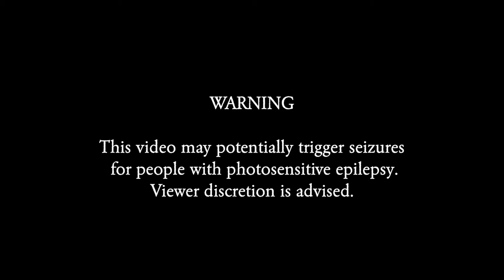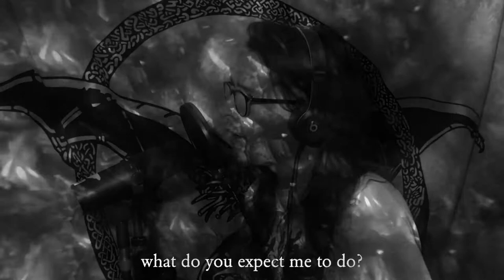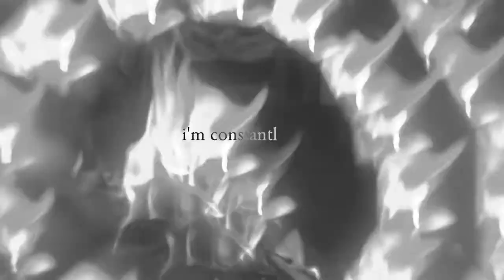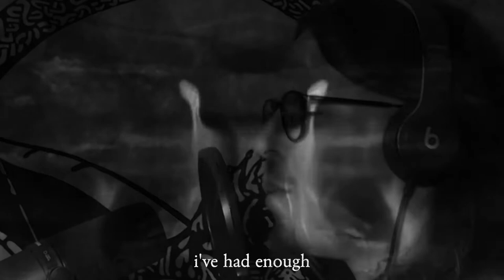aflonyddu (official performance video)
"aflonyddu" taken from debut EP "mab y ddraig".

LYRICS:

Intro

Gen i gymhelliad difywyd
a chreulon yn fy'ng nghysgodi,
Gen i flas am arswyd
a ti’n fy herian i.

Pennill i

Coelia sai’n gorymateb pan rwy’n cofio'r holl amseroedd rhwystredig ges i gen ti,
Roedd fy stumog yn troi pan oedd fy meddwl yn cloi ar y celwydd a ddangosaist i mi.
Pwy ti feddwl wyt ti?
Sicr dim be ti’n gweld.
Nid rhywun fyddwn i angen.
Pwy wyt ti?
Pwy wyt ti?
Pwy wyt ti?

Gen i bryder or gwir ond rwy’n blino bodoli yn y siom ti’n rhoi fi trwy.
Ond genaim hyder i wynebu’r holl negyddiaeth ‘chos allaim dioddef cymryd unrhyw mwy.
Pwy ti meddwl ydw i
allaim helpu ti ddianc
allaim helpu ti ddeall
Pwy, i ti
Pwy, i ti
Pwy wyt ti?

Cytgan

Ges i freuddwyd gas,
a ‘sgen i’m goddefgarwch ‘chos rwy’n dal ti mas.
O hyd yn dal ti mas.
Be ti’n disgwyl i mi wneud?
Allaim anghofio ti.
Ti’n aflonyddu fi a 'dw i’n cael llond bol.
‘Dw i di cael llond bol.

Bont

Gen i flas am arswyd a ti’n fy herian i.

Gen i gymhelliad difywyd drwy gyfnod dy gwmni.
Mae’r tymer yn swnllyd yn fy herio i'th gosbi.
Gallaf deimlo'r arswyd wrth glywed dy lais.
Ond dydw i ddim yn becso am dy fywyd.
‘Dw i yma o hyd.

Pennill ii

Lle ti’n mynd, blodyn?
Sai di gorffen gyda ti, cofia mai oedolion ydan ni.
Gen i reswm mawr i dy niwedio, ti ar rhew tenau a ti dal i fytheirio.
Ydan ni fod i fod?
Oes gen ti sylwadau?
Allaim siarad dros y lleisiau sy’n dweu' 'tha fi,
Pwy da ni?
Pwy da ni?
Pwy da ni?

Cytgan x2

Ysdol

Dyro groeso i’r arswyd a derbynia dy ganlyniad.
Mae'r presennol yn hyfryd wrth i ni droi'n ddieithriaid.
Gwna dy esgusodion, ond dyma ti'n gael, am fy nhrin i fel creadur anobeithiol.

Pam ddim?

Toriad

Wyt ti'n gyfarwydd a'r iaith tu ol i ddial?
Am beth hyll i glywed, a fwy ffiadd i ddymuno.
Ond ti'n gweld ni'n anghyrfartal.
Felly, 'dw i yn ei groesawi, a 'dw i nawr yn dihuno.

Fi yw ysbryd dy galon,
Genai lygaid yn tywynnu ar dy natur anffyddlon.
Fi yw'r arswyd yn dy enaid,
A 'dw i'n barod i derfynnu dy fywyd, felly paid, paid.

Wyt ti'n ynwybodol or dyfodol arallfydol ti'n osgoi?
Mae'n rhy hwyr, amser parhau gwahaniaethau sylfaenol, I barhau iselder heb droi a rhoi.

A 'dw i di cael llond bol.